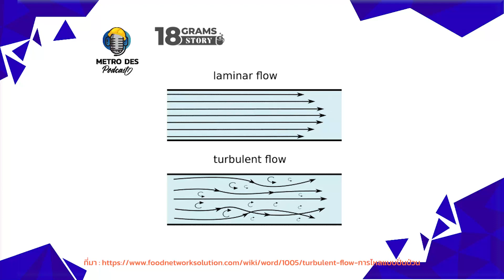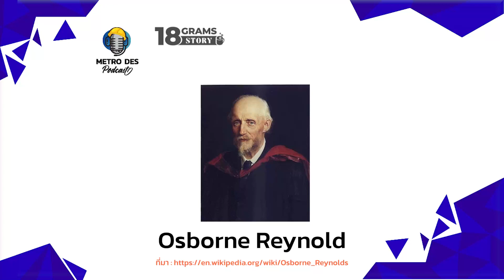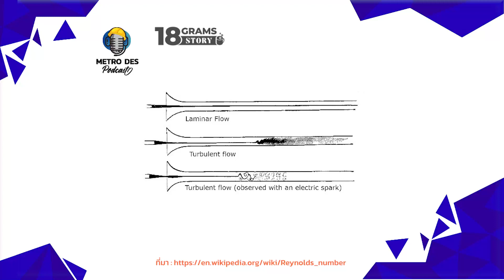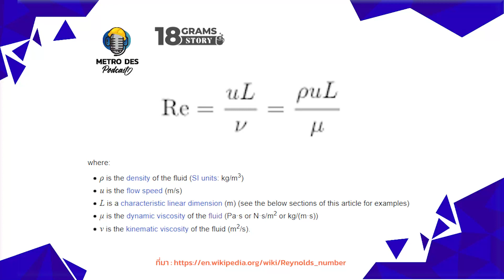Turbulent Flow มันคูลยังไง?(18grams Story ep23)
18 Grams Story วันนี้เราจะมาคุยกันเกี่ยวกับเรื่องที่ดูเหมือนจะง่ายและพบเจอได้ในชีวิตประจำวัน แต่พอเรานำมาจำลองสถานการณ์ในรูปแบบทางคณิตศาสตร์แล้วมันช่างยากซะเหลือเกิน นั่นก็ Flow Simulation หรือการจำลองการไหลของของไหล เรื่องราวของการไหล ของไหล CFD และทำไมการไหลแบบ Turbulent มันถึงน่าสนใจ มาหาคำตอบกันได้ใน EP.23 Turbulent Flow มันคูลยังไง?

ติดต่อและติดตามเราได้ที่